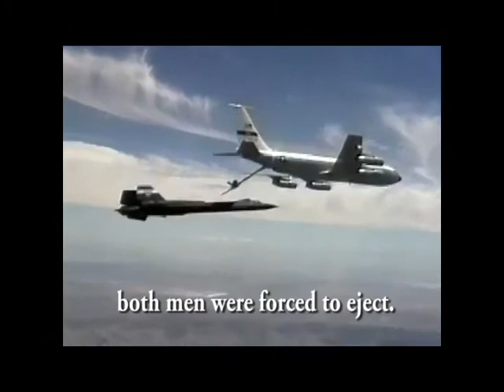SR-71 Blackbird Titanium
This personal museum contains a piece of titanium from the SR-71 tail number 61-7965.